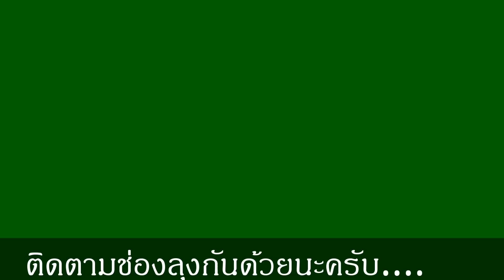รีวิวของเล่นรถไถ และฟาร์มเกษตร | ลุงรีวิวของเล่น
ของเล่นรถไถ บางครั้งอาจจะเห็นเป็นแบบคันเดียว แต่หลังๆ ทางผู้ผลิตของเล่นจะทำออกมาให้น่าเล่นมากขึ้น  โดยทำเป็นชุดของเล่นฟาร์มสัตว์เลี้ยง และทำการเกษตรกันเลย ลุงคิดว่าเด็กๆ หลายคนจะชอบของเล่นชิ้นนี้กันครับ